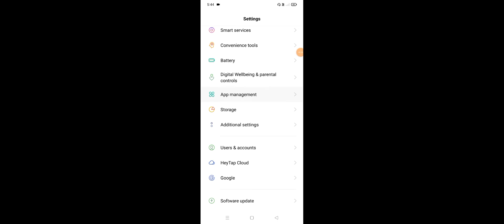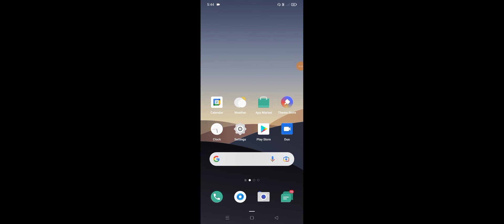OPPO App Market Not Showing Problem Solve